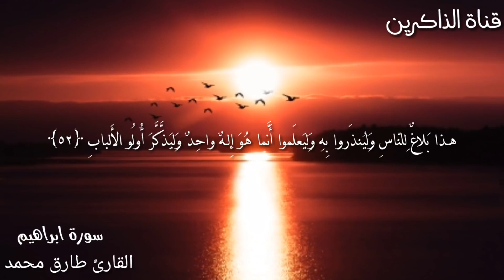Beautiful recitation of Surah Ibrahim by Tareq Mohammad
Beautiful recitation of Surah Ibrahim by Qari Tariq Mohammad